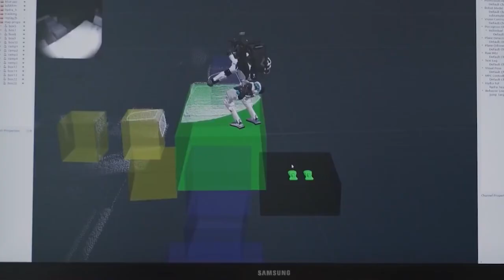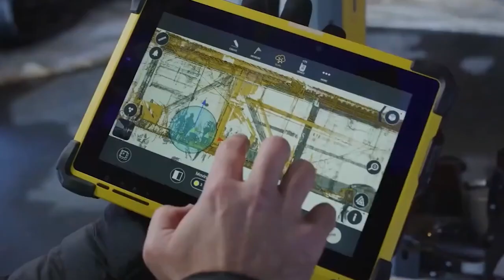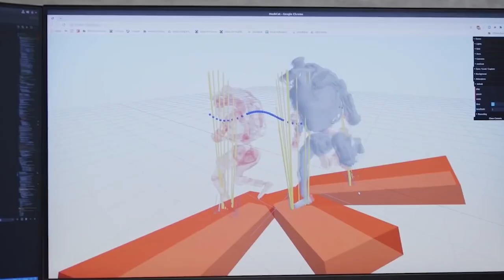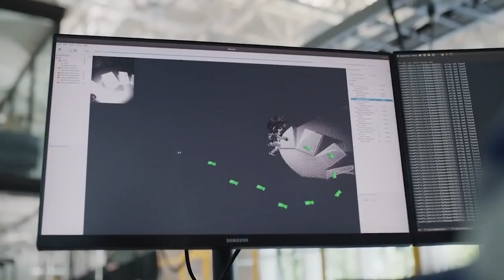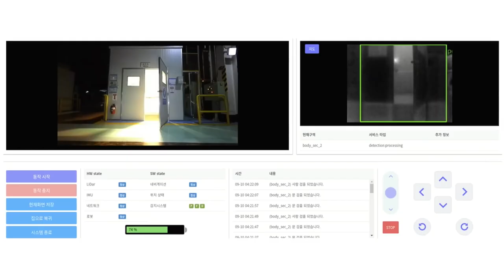Watch the Future Unfold: How Boston Dynamics is Bringing us Closer to an Army of Super Robots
In today’s video we explore the very cutting-edge in robotics as we dive into the world of Boston Dynamics, the company that has taken the industry by storm. Founded in 1992 by Marc Raibert, a former professor at MIT, the company initially began as a spin-off from the university. Since its inception, Boston Dynamics has been involved in a variety of projects that have pushed the boundaries of robotics and artificial intelligence. From their early work with interactive 3D computer simulations to the creation of BigDog, a quadruped robot developed for the American military, Boston Dynamics has always been at the cutting edge of technological innovation.

Boston Dynamics has created a wide range of robots, each with its own unique capabilities. These robots include BigDog, Cheetah, LittleDog, PETMAN, LS3, and Atlas. These robots have been developed for a variety of purposes, from testing chemical protective gear to navigating through difficult terrain for military use. From the look of it one could speculate whether the Boston Dynamics is on the verge of creating an army of super robots.

Overall, Boston Dynamics is a company that is committed to using technology for good, and its robots are a testament to the incredible potential of robotics technology. As the company continues to push the boundaries of what is possible, it will undoubtedly play an important role in shaping the future of robotics and artificial intelligence.

Thanks for stopping by at Future Tech Enthusiast!

Chapters:
0:00 Video Introduction
0:30 Early Work
1:40 Boston Dynamics' Vision and Roster of Robots
3:00 BigDog
3:35 Cheetah
4:31 LittleDog
5:25 PETMAN
5:40 LS3
6:18 Atlas
6:56 Spot
7:40 Handle
8:27 Stretch
8:59 Pick
9:18 Factory Safety Service Robot